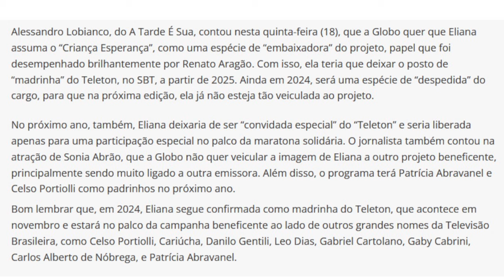💣 Globo acaba com a farra de Eliana e baixa ordem para decretar fim da loira no Teleton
🔔 Rede Sociais:
✓ Instagram e Facebook →  @aarontura